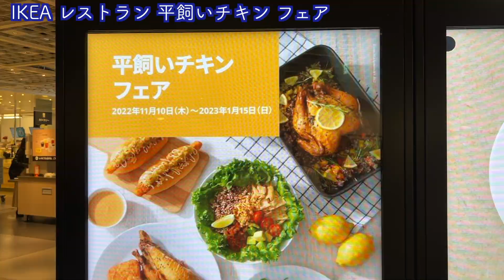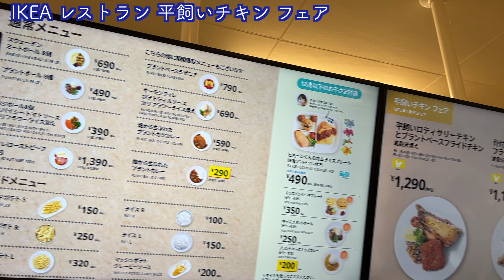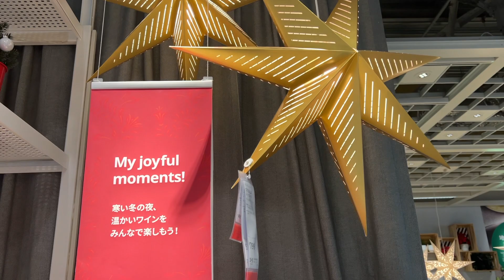【IKEAイケアレストラン】クリスマス料理 平飼いチキンフェア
イケアレストランでクリスマス料理のような平飼いチキン フェアが開催されています期間限定商品らしいです
ホームページには

「2022年11月10日（木）〜2023年1月15日（日）

平飼いロティサリーチキンとプラントベースフライドチキン 雑穀米添え
専用マシンでじっくり焼き上げた平飼いロティサリーチキンのハーフサイズに、100%植物由来でできたフライドチキンを乗せた、ボリューム満点のメニュー。付け合わせには雑穀米が添えました。
¥1,290

平飼いロティサリーチキン
平飼いチキンを店頭の専用オーブンでじっくり焼き上げたIKEA自慢のロティサリーチキン。
ハーフサイズ：¥1,190

アップル フェア
期間 : 11月3日（木）〜12月18日（日）まで
りんごのシロップ漬けとホイップクリームをふんだんに使ったパンケーキや、サクサクのパイ生地にシャキシャキりんごを合わせたアップルパイなど、この季節においしくなるりんごを堪能できるデザートが集合！りんごをたっぷり使った、冬のデザートをお楽しみください。」

と案内されてました（一部抜粋）